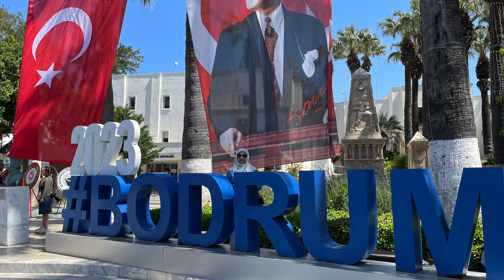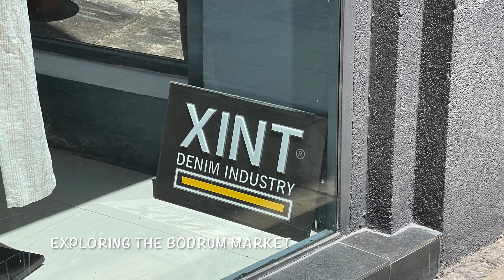BODRUM, THE LUXURY RESORT TOWN ON THE AEGEAN COAST IN TURKEY 4K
BODRUM, THE LUXURY RESORT TOWN ON THE AEGEAN SEA IN TURKEY

Once a cozy fishing village of only a few thousand people, Bodrum has experienced a renaissance in the last half century that has transformed this once-sleepy community into one of Turkey's most popular vacation hotspots. Writers, intellectuals, artists and musicians have long called this Aegean town home, or second-home, attracting a vibrant cultural scene paralleled only by the town's nightlife. Windswept beaches and glittering waters provide the backdrop to the perfect beach getaway.

There is a sprawling market area with a long promenade filled with endless cafes, bars, and restaurants. The Bodrum Castle is sitting proudly above it all.

WHERE TO STAY IN BODRUM TURKEY
Just outside the city, there are many high-end accommodations and more remote holiday stays along the Peninsula.
There are Boutique Hotels located in the heart of Bodrum Turkey and is just a short walk to the ocean, overlooking Bodrum Castle.

Also in the Central Location you can get hotels tucked back just a short walk from the marina and market.

There are Budget Friendly hotels just steps away from the beach as well.